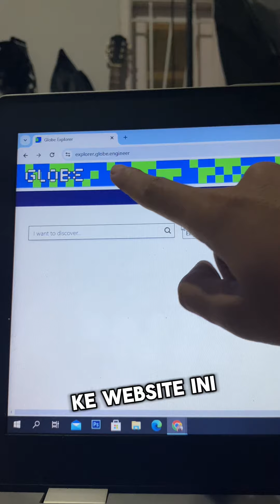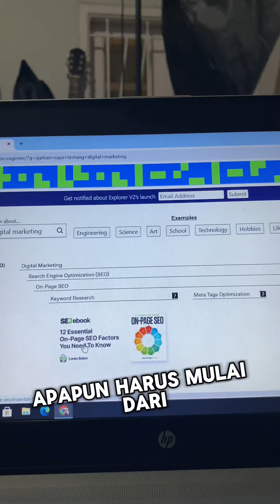2 Website Keren Yang Aku Nyesel Baru Tau Sekarang 🤦🏻‍♂️